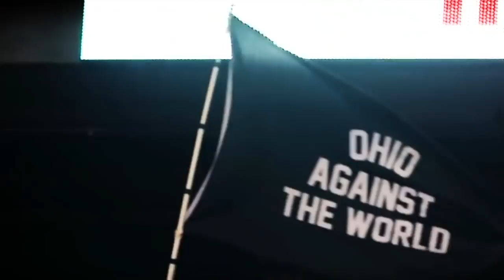Michigan vs Ohio State THE GAME [2018] Hype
A hype video for the upcoming 2018 matchup between the Michigan Wolverines and the Ohio State Buckeyes in Columbus, Ohio.

Great video used in this work belongs to @UMichFootball, Ohio State Football, Big Ten Network, ESPN/ABC, and Amazon.